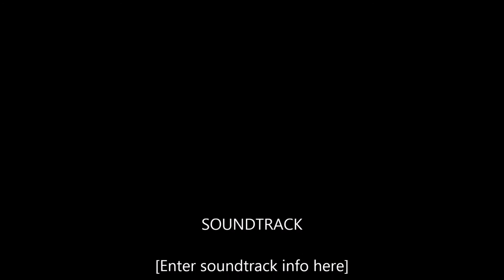Barnyard Bash 1998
Performed live at Crowley's Ridge College